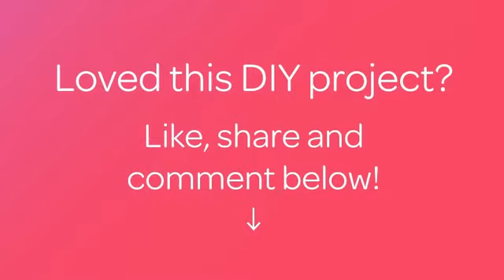Prepare a Delicious Chocolate Cake - DIY Food & Drinks - Guidecentral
About this DIY project:
- Title: Prepare a Delicious Chocolate Cake

Supplies:
- Sugar 120g
- Butter 150g
- Bitter chocolate 10 g